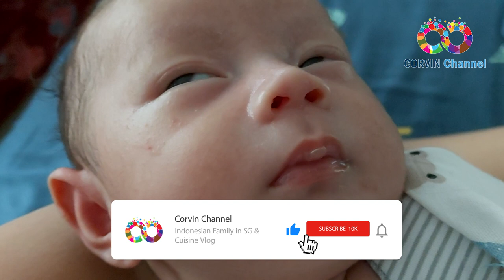CUTE BABY VIDEO. KUMPULAN VIDEO BABY BOY, HANSEL SEBELUM 1 BULAN. SINGAPORE NEWBORN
Halo, Teman Teman Corvin Channel!

Kali ini kami mau berbagi kelucuan dan keimutan Hansel. Sudah gemesin sejak dini, ya?
Bersyukur banget Baby Hansel sehat dan lucu setiap hari. Meski pernah sakit dan jadi sering check-up ke dokter, Hansel nggak pernah rewel dan lebih cepat sembuhnya. Calon jagoan yang kuat!

Now, we are family with 2 sons. Let me introduce our second son, Hansel Gallendra! He is handsome boy. Our baby boy born while pandemic.

Hansel adalah Singapore Baby, karena memang lahir di Singapore. Singapore newborn kami ini cute baby dan funny baby. Gemesin banget pokoknya!

Hansel juga sudah bisa respon kalau lagi divideoin, lho! Apa semua bayi juga begitu, ya? Lucu banget!

Vlog Corvin Channbel kali ini bakal throwback Hansel before 1 month. Saat newborn, Baby Hansel keliatan mungil banget, teman-teman. Kalo sekarang udah agak gemukan, ya.

Kelahiran Hansel menambah kebahagiaan Corvin Family. Apalagi Hansel lahir dengan selamat dan sehat. Happy Family!

Namun, di hari ke-5 Hansel harus dirawat di rumah sakit karena demam. Sedih pastinya, melihat baby born before 1 month sakit. Hansel adalah bayi yang kuat. Hansel cepet sembuh!

Masuk usia 1 minggu, Hansel masih sakit. Semua berharap baby Hansel cepet sembuh. Biar bisa main sama Koko Glenn dan Papi.

Hari ini Hansel mau ke dokter lagi buat cek jondisnya atau kuning. Semoga cepet turun dan Hansel semakin sehat. Nggak tega liat Hansel harus dicek-cekin terus, kan sakit. Baby sekecil ini harus diambil darahnya di telapak kaki buat cek. Apalagi pas diambil darahnya Hansel nangis, makin nggak tega.

Biar jondisnya makin turun, bayi yang mengalami kuning biasanya harus rutin berjemur matahari. Sayangnya, udah beberapa hari di Singapore mendung dan hujan lebat. Hari ini pun hujan, bener-bener nggak nampak mataharinya. Padahal, kalau ada matahari dan rutin dijemur, kuningnya bakal cepet ilang.

Nah, di hari ke-12 Hansel lahir, akhirnya pusernya lepas. Awalnya Mami sempet khawatir karena pusernya nggak lepas-lepas, takut kalau infeksi. Ternyata nggak infeksi, semua baik-baik aja dan akhirnya lepas sendiri.

Sampai usia 12 hari, Hansel tetep jadi baby yang anteng, nggak banyak rewel dan nangis. Bener-bener lovely boy.

Dan kabar baiknya lagi, jondisnya, kuningnya udah turun lumayan banyak. Kemarin waktu cek, level kuningnya 104 sedangkan standarnya 80. Baby Hansel makin sehat.

Tepat 2 minggu usianya, Hansel makin besar dan sehat. Karena hobi minum susu dan tidur makanya Hansel cepet besar.

Di usia 18 hari, Hansel terlihat makin chubby pipinya. Hobinya masih sama, minum susu dan tidur. Happy Baby Boy!

Memasuki usia 20 hari, Hansel makin gendut. Dia kuat banget minumnya, nggak heran kalo beratnya tambah. Oh iya, funny babies satu ini udah bisa senyum-senyum dan mainin ludah waktu Mami videoin. Happy baby.  Gemess bangettt.

Nggak cuma itu, mata Hansel udah makin besar, kelopak matanya juga udah kelihatan. Rambut Hansel yang tipis udah mulai berdiri-berdiri. Pokoknya Hansel udah bener-bener tambah besar.

Dan di hari ke 27, Hansel semakin gemes. Semakin gendutan dan semakin sehat pastinya.

Sebagai family with 2 kids, di akhir vlog kami tampilkan foto-foto juga baby videos Glenn dan Hansel saat masih newborn. Ternyata keduanya mirip banget waktu bayi.

Nggak sabar pengen cepet-cepet lihat cute baby video? Tonton family vlog ini sampai selesai, ya!

Kalian juga bisa langsung  ke inti cute videos ini dengan skip dan lihat time chapter berikut:
00:11 – Opening Video
00:33 – Cute Baby Videos Hansel
02:06 – Baby Hansel Usia 5 Hari, Ganti Baju
05:25 – Baby Hansel Tidur
06:03 ¬– Baby Hansel Usia 1 Minggu
06:49 – Baby Hansel Mau Check Up ke Dokter
09:12 – Hari Ke-12 Hansel, Pusernya Lepas
12:43 – Hansel Usia 2 Minggu
13:02 – Hansel Usia 18 Hari
13:45 – Hansel Hari Ke-20
15:41 ¬– Hansel 27 Hari
16:18 – Throwback Glenn Bayi
16:39 – Foto-Foto Baby Hansel
17:59 – Closing

Dari hari pertama sampai selamanya, Mami, Papi, dan Glenn sayang Hansel selalu!
Semoga Teman-teman Corvin Channel juga sehat dan bahagia, ya.

Nantikan funny baby videos Glenn dan Hansel selanjutnya. ??
Salam sayang untuk kalian sekeluarga. (^_^)

Funny Baby
Family Friendly
Newborn
Cute Videos
Funny Babies